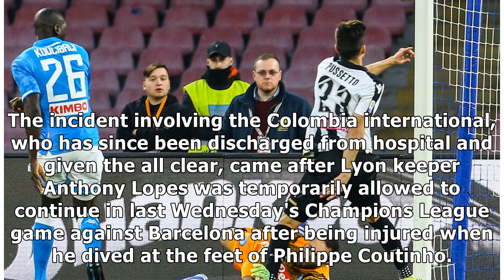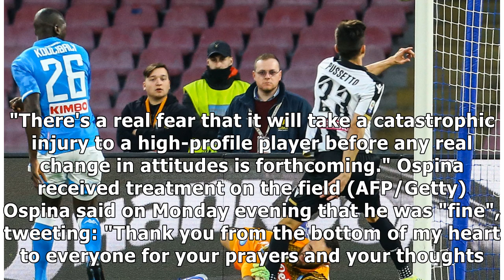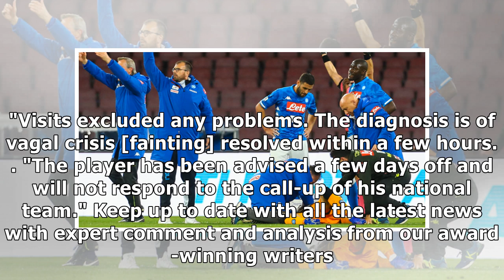Brain injury charity 'shocked and appalled' at David Ospina treatment